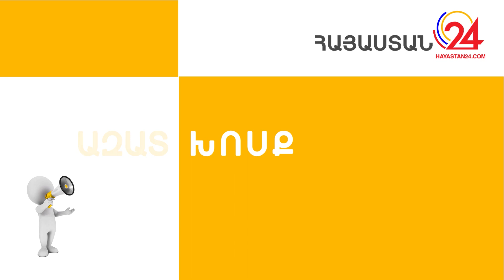«Ազատ խոսք» Եվրամիությունը միջամտում է Վովայի ներքին գործերին